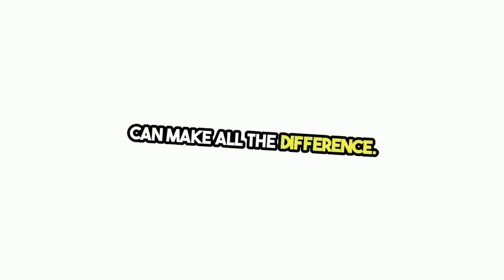Emergency Tick Removal Services Bourne, MA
How to Access Emergency Tick Removal Services
Step-by-Step Guide on What to Do Immediately After a Tick Bite
Remain Calm: Avoid panicking; swift and calm action is essential.
Use Fine-Tipped Tweezers: Grasp the tick as close to the skin’s surface as possible. Pull upward with steady, even pressure. Do not twist or jerk the tick, as this can cause the mouth-parts to break off and remain in the skin.
Clean the Bite Area: After removing the tick, thoroughly clean the bite area and your hands with rubbing alcohol, an iodine scrub, or soap and water.
Save the Tick: Place the tick in a sealed bag or container. Keep the tick for identification by the medical or tick removal professional, as it may help guide treatment.
Monitor Symptoms: Keep an eye out for symptoms such as rash, fever, muscle aches, or joint pain in the days and weeks following the bite.
Information on How to Contact Emergency Services
Phone Numbers: Keep a list of local emergency tick removal services handy. Services like Bourne Urgent Tick Care, TickSafe 24/7, and Emergency Tick Solutions often have dedicated hotlines for quick access.
Online Booking: Many services offer online scheduling. Visit their websites to book an immediate appointment or call directly if the situation is urgent.
Mobile Apps: Check if the service providers have a mobile app for even faster access. Apps may offer features like quick call buttons and GPS location sharing to speed up the response time.
Preparation Steps for a Tick Removal Visit
Provide Accurate Location Details: Be ready to provide precise directions to your location to avoid any delays in the arrival of the tick removal service.
Have Medical Information Ready: If possible, have relevant medical information at hand, such as allergies, previous tick bites, and medical history, to inform the specialist.
Prepare the Area: If indoors, ensure the area around the bite site is accessible and well-lit to facilitate easy examination and treatment.
Personal Identification and Insurance: Have personal identification and any health insurance information available, as some services may require this for processing or billing.